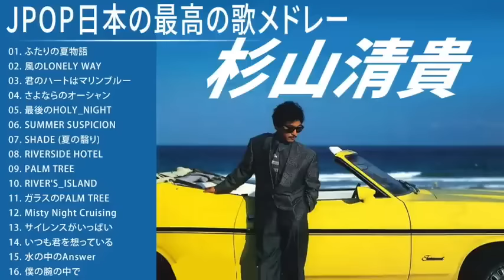杉山清貴 シティポップ JPOP BEST ヒットメドレー 邦楽 最高の曲のリスト